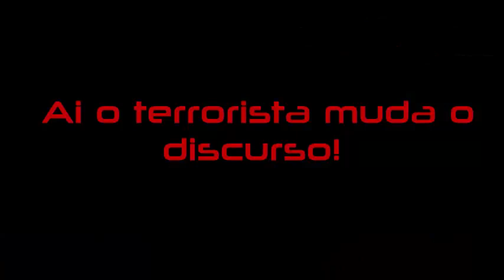COMUNISTA AMEAÇA MATAR JUÍZES DO TRF4 E DEPOIS MUDA O DISCURSO. VEJA !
ESTE COMUNISTA VAGABUNDO E TERRORISTA, AMEAÇOU MATAR JUÍZES DO TRF4 EM PORTO ALEGRE NO DIA 24.

AMEAÇOU INCITAR REBELIÕES NOS PRESÍDIOS E SOLTAR OS PRESOS, ASSASSINOS, ESTUPRADORES, LADRÕES PARA LUTAREM JUNTO A GUERRILHA REVOLUCIONÁRIA.

ESSE LIXO É TÃO COVARDE QUE DEPOIS DE TUDO MUDA O DISCURSO.

LULA NA CADEIA  DIA 24 !

Todos os direitos autorais são reservados à ALEXANDRE VALADARES.